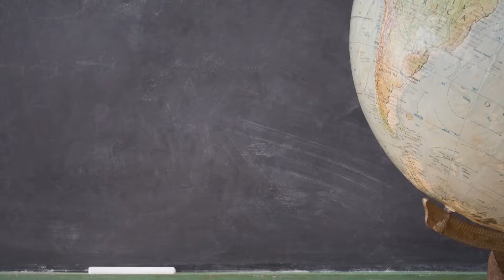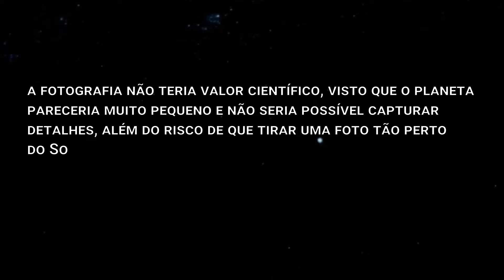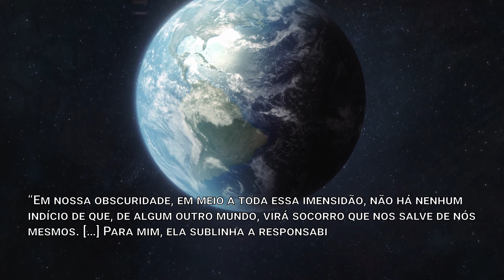CARL SAGAN: O MAIOR DIVULGADOR CIENTÍFICO DE TODOS OS TEMPOS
Se hoje a astronomia é parte da cultura pop, temos que agradecer a Carl Edward Sagan. Ele foi um cientista multitalentoso (físico, astrônomo, astrofísico, cosmólogo, escritor, ativista e celebridade), considerado um dos maiores divulgadores científicos de todos os tempos.

Precisamos de mais pessoas como Carl Sagan!

Vamos expandir nossa mente! 🧠